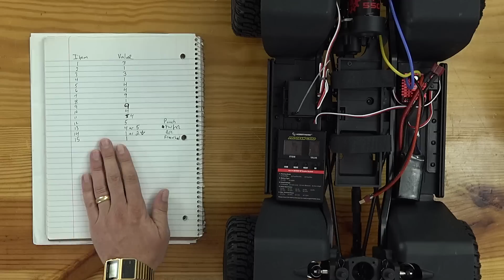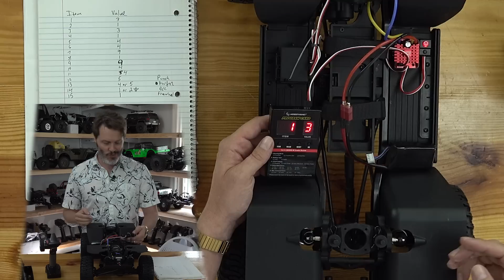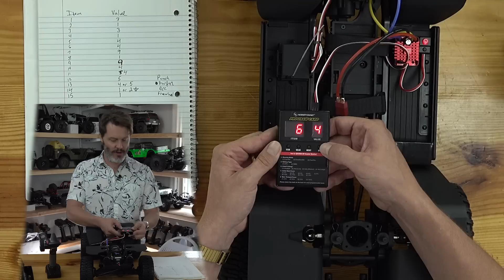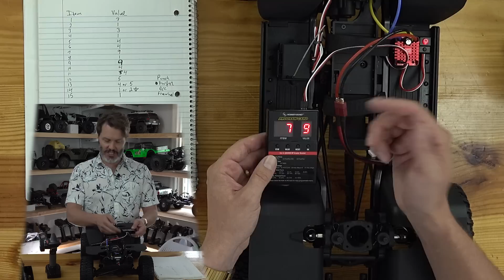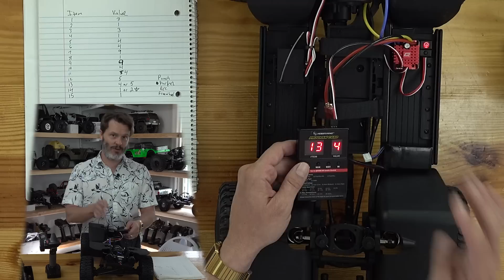More Control! How To Program The 1080 ESC In The Redcat Marksman RC Crawler - Holmes Hobbies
By now you know John worked with Redcat to ensure that this rig is powered right and that it comes equipped with a Holmes Hobbies Crawlmaster Sport 550 13T brushed motor. Sending power to the motor is the Hobbywing 1080 Electronic Speed Control which is programmed well from the factory. However if you are looking to get some more control out of your ESC, John has been testing some new settings and is ready to share them with you. In this video he goes over every setting available in the ESC and suggests a few changes to improve your crawling experience. Want to fine tune your crawler? Then you need to watch this video!